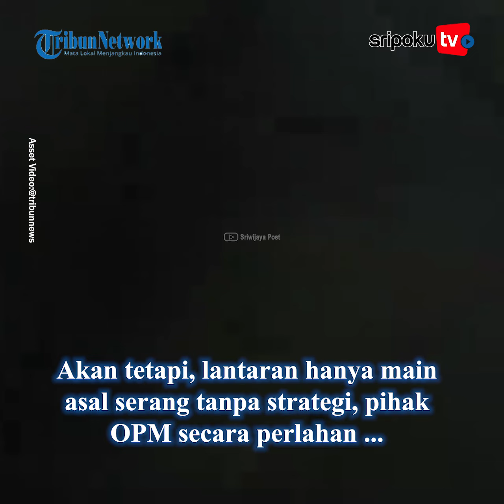Serangan Sporadis Egianus Kogoya Cs ke Pos TNI, Satu Kaki Tangan Jenderal OPM Tewas Tertembak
Tanpa strategi jitu dan dilakukan secara sporadis, aksi OPM menyerang pos TNI di Distrik Yigi berujung kesedihan.

Ceritanya, Egianus Kogoya memerintahkan sejumlah algojo saktinya menyerang pos TNI belum lama ini.

Namun, upaya mereka keburu terbaca oleh pasukan TNI.

Lihat informasi terkini bersama kami, di:

Palembang.tribunnews.com

Sumber Video: @tribunews
Editor Video: IkaYI
Naskah: fly
Uploader: